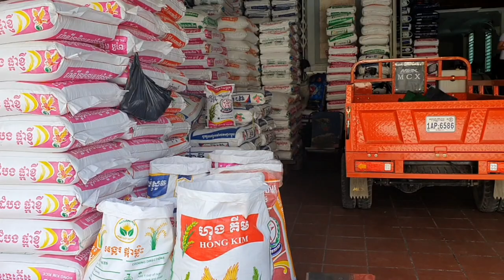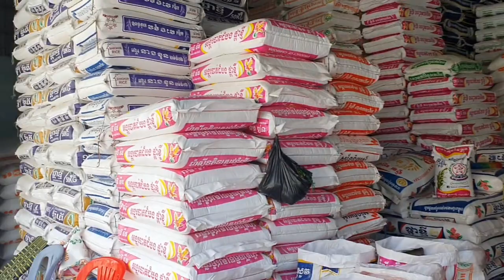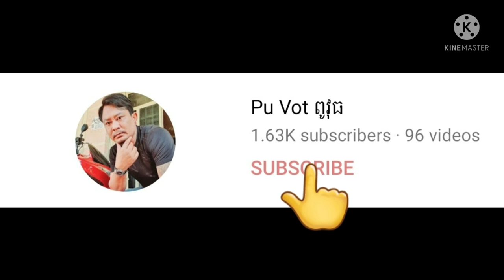ពូវុធនាំយកគ្រឿងឧបភោគបរិភោគយកទៅប្រគេនព្រះសង្ឃ By Pou Vot